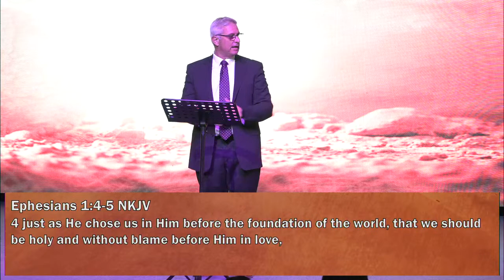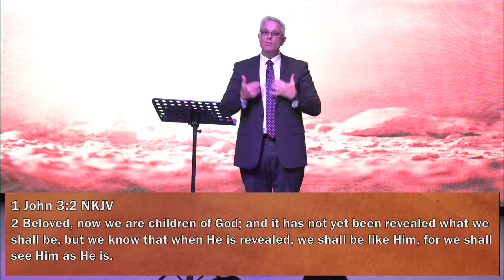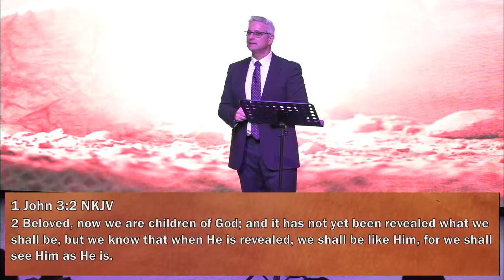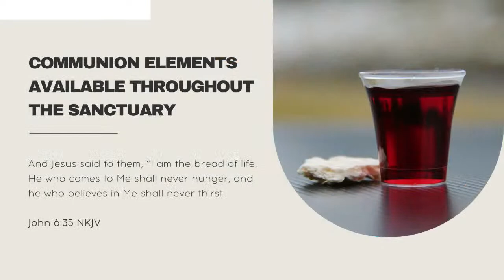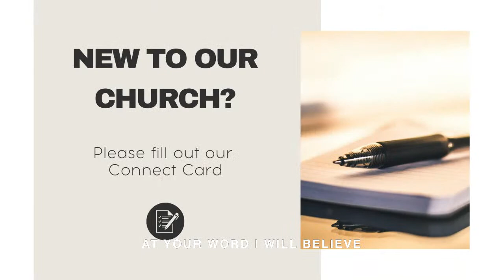The Power of Resurrection | Potter's Wheel Church Livestream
Today, we remember the ‘Greatest Day in History’ – the day when Jesus rose from the grave and defeated death!

0:00 Countdown & Welcome
2:18 Worship: Happy Day
8:27 Worship: The Lion and the Lamb
13:43 Worship: Bless the Lord (10,000 Reasons)
18:40 Worship: At the Cross (Love Ran Red)
26:01 Worship: Forever
33:53 Announcements
36:16 The Power of the Resurrection
43:05 The Power of Remembrance
47:09 Remember What He Said
52:23 Remember He Chose You
1:05:36 Remember Who He Is
1:11:07 Remember Whose You Are
1:19:41 Worship: This Is Our God
1:24:58 Closing Prayer